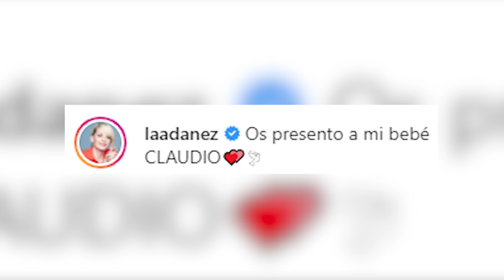María Adánez revela el sexo y el nombre de su bebé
Disfrutando de una etapa muy dulce en su vida tras conocerse la noticia de que se convertirá en mamá por primera vez al lado de su pareja Ignacio Hernández, ahora María Adánez hace público el sexo de su bebé con una tierna fotografía en su cuenta de Instagram. Y es que la actriz no quiere perder la oportunidad de compartir con sus seguidores algunos de los momentos más bonitos de esta etapa del embarazo.